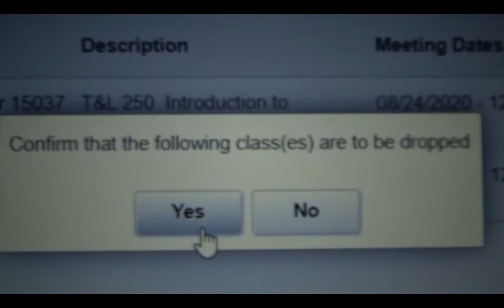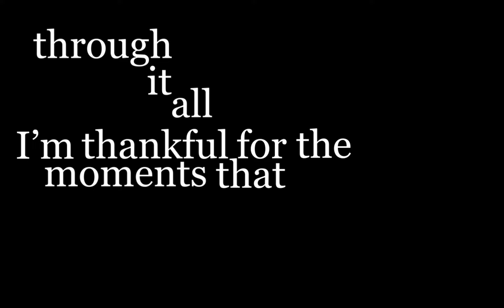2020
well, better late than never, right?

I've usually made it a goal to get my yearly compilation out on the first of the new year, but as you all know, 2020 was no ordinary year. I decided to push it off so that I could relax with my family to wrap up the year on a good note. I was nervous to make this because I didn't know how much footage I would have because 2020 was not a great year and my mental health tanked as it went on..but upon editing, I discovered that I had an abundance of photos and videos full of wonderful memories and I am so thankful to have this little time capsule of the good moments.

I got closer to wonderful people and distanced myself from not so great people in 2020, and I am thankful for the growth and who that all has made me become. I also moved out for the first time and had to say goodbye to family friends and a wonderful job, met some great new friends, made lots of art that I am proud of, got my associates, started at a new school, dropped out of that school because it was stressful, started a new job, left that job for a different one because that was also stressful, and I've decided I'm ready to also start selling my art. I got closer to my sisters through quarantine and although the situation of covid itself is terrible, I am grateful that my family has remained safe and that I was able to spend that time with my siblings because they make me so happy.

I hope you were able to make the most of the good moments in your 2020, and that 2021 brings peace, unity, equality and a brighter future for us all. Stay safe, stay loud, and keep fighting for the greater good.

I hope you enjoyed this video! If you did please give it any support you feel it deserves. If you're new here-hello! thanks for stopping by! I make vlogs every month that show my progress as an artist as well as my time with my fun friends and family. If you enjoyed this video, feel free to check out others on my channel! Thank you for any and all support you give me :)

vvv my other platforms  vvv

thank you all for supporting me on my lil adventures!! xx

~Olivia